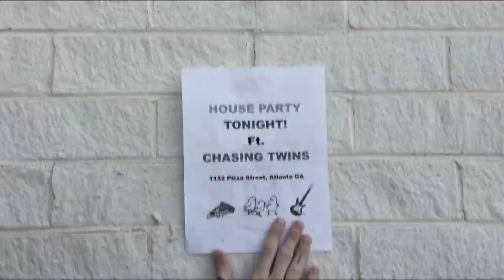Chasing Twins - The Maturity Level of This Classroom (Official Music Video)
The Maturity Level of This Classroom is a song about two best friends.

Also Available on Xbox Music, iHeartRadio, Shazam, and many more!

- CREDITS:

-Written by: Garrett Drake, Zach Bynum, & Jon Low.

-Recorded & Produced by Garrett Drake at Valiant Engineering in Cumming, GA.

-Mixed & Mastered by Alex Grubaugh.

-Video Shot by Rayven Routt and Jacob Alka.

-Edited by Garrett Drake

- LYRICS:

"The Maturity Level of This Classroom"

Standin' in the corner again
as they pre game, the night's about to begin
all I'm thinkin, are we really that lame?
our lack of drinkin, there's no feeling of shame

Twas never our dream to be kings of the scene
sex and drugs and all these terrible things
they're not for us so we're walking away
listen closely we haven't much to say

We love

Xbox, nba, halo 3 everyday, ditchin school, For Today at the masquerade
Hey!
Qt, taco bell, mickey d's might as well, drop the beer for doctor P cuz all we wanna be is

Free from humiliation, did we even mention we only go our own way
So you can call us losers,  but at least we're not posers
We've got nothing to prove

Sometimes when I think back to all the good times
and everything we had I get bummed out
cuz we gotta grow up and it's stupid, it really sucks

Cuz all I wanna do is see
what this world has in store for me
but until then I'm running free
I've got my best friend and that's all that I need

We love

Star wars, metalcore, rock n roll, gears of war
Nazi zombies, peggle too, and sniping all the noobs
Hey!
Late night double dates, pretty girls they're so great
Quit our jobs to start a band cuz all we wanna be is

Sick and tired of this town we live in
pack your bags cuz it's time to go and
hope you're ready to have some fun when
we rock the world with our best friends we're

we rock the world and we'll all be singing

All we wanna be is